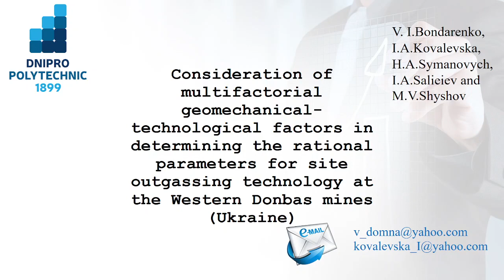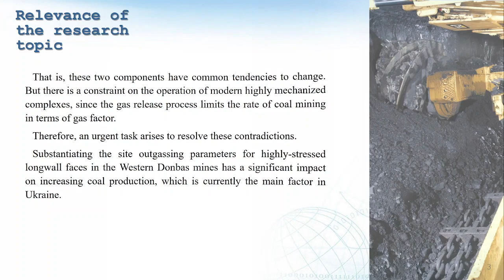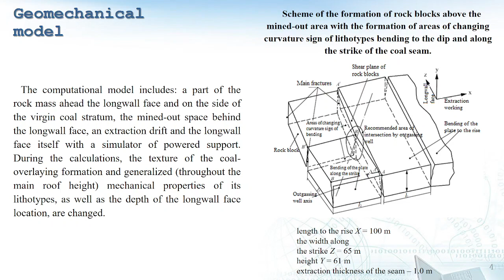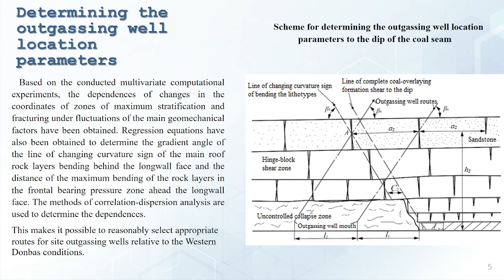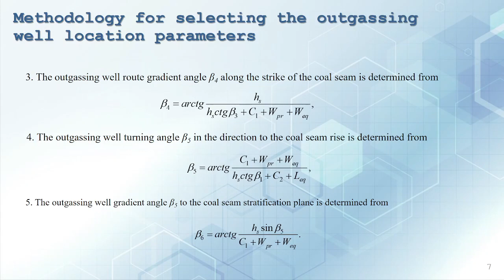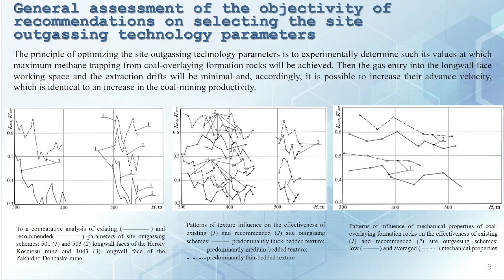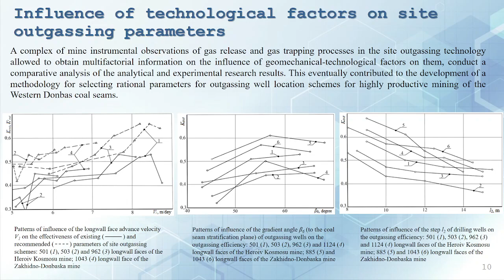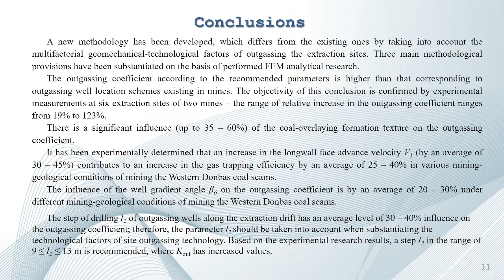ICSF 2024. Consideration of multifactorial geomechanical-technological factors in determining the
Consideration of multifactorial geomechanical-technological factors in determining the rational parameters for site outgassing technology at the Western Donbas mines (Ukraine)
Volodymyr Bondarenko, Kovalevska Iryna, Hennadii Symanovych, Ildar Salieiev, Maxym Shyshov,